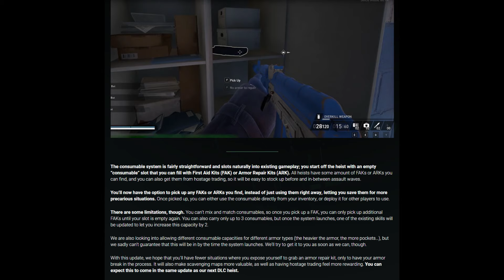PAYDAY 3: Nuevo "BOLSILLO EXTRA" para CONSUMIBLES | Confirman 3 Nuevos Atracos Pronto!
NOTICIAS: En agosto se vienen  cambios... pero ADEMÁS, el PAYDAY 2 podría recibir un último parche, que arregle sus problemas.  Entérate aqui.

0:00 Intro
0:15 Bolsillo extra consumibles
3:32 3 nuevos atracos en menos de 1 mes
5:03 Mask Mania
6:17 Payday 2 patch 2024?
7:56 Despedida